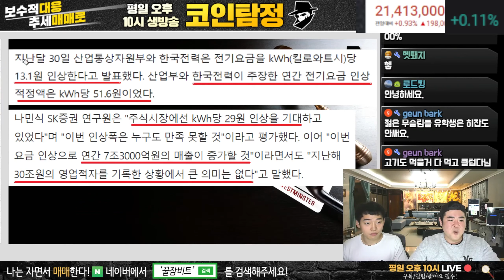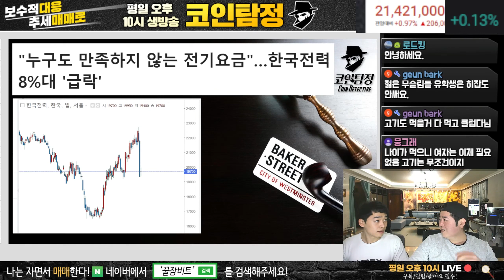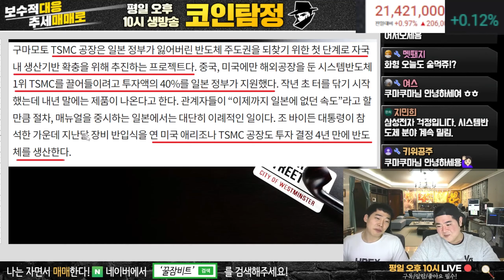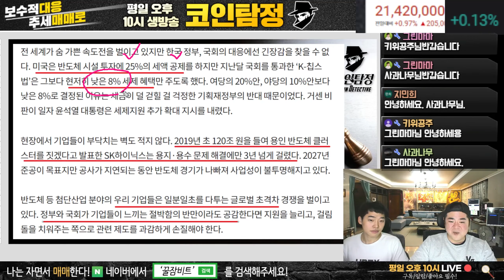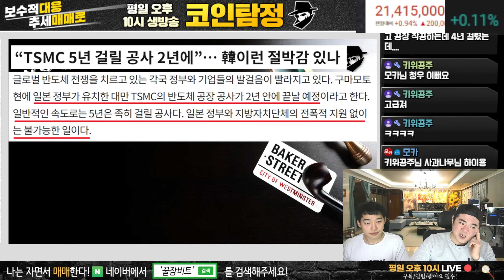누구도 만족하지 못한 전기요금 너무 오르는거 아냐